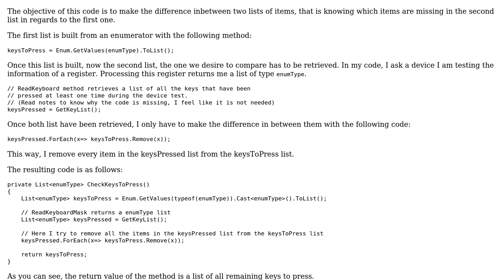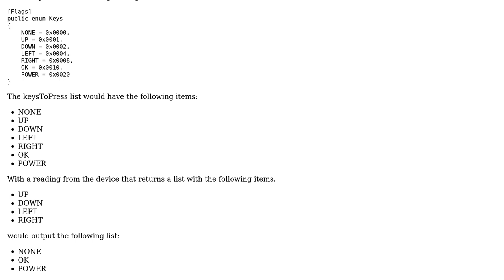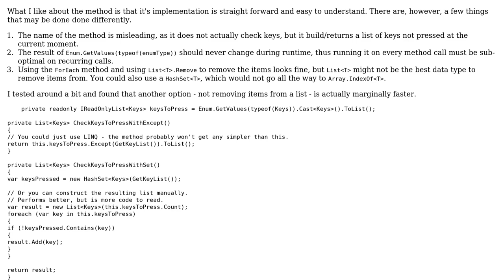Remove elements existing in a list built from an enum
With thanks & praise to God, and with thanks to the many people who have made this project possible! | Content (except music & images) licensed under CC BY-SA | Music | Images & others | With thanks to user Oscar Guillamon user hangy and the Stack Exchange Network Trademarks are property of their respective owners. You are responsible for your own actions.